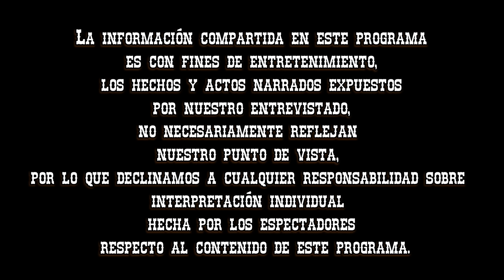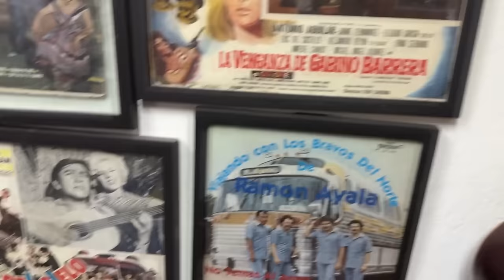Entrevista #140 Freddie Martínez / Cantante / Freddie Records